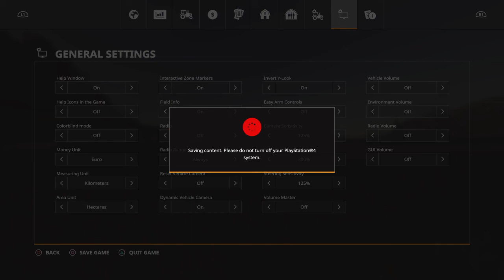How To Get $$$ In Farming Simulator 19 PlayStation Network And PlayStation Plus Xbox Live PC